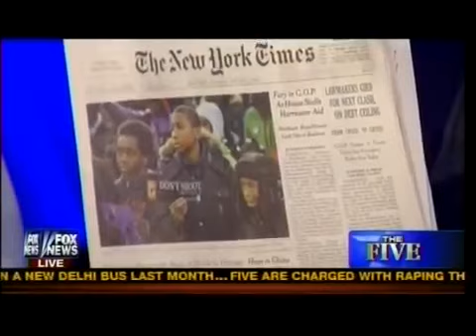Chicago Murders Soar 506 Homicides In Chicago In 2012, Up 16 From 2011